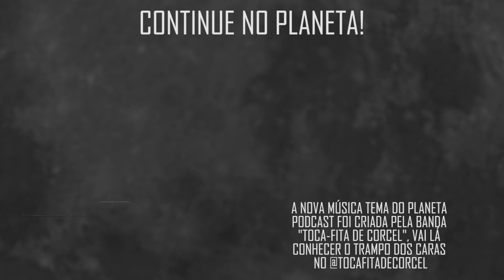"AS CARTAS NÃO MENTEM JAMAIS" com Selena Fortuna e Paula Prado | Planeta Podcast (Sobrenatural)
Nesse trecho, Paula Prado e Selena Fortuna falam do porque de uma previsão acontecer fora do tempo determinado e como evitar isso.